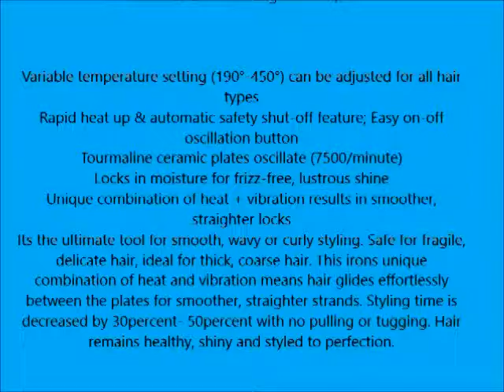VIBRAstrait Oscillating Flat Iron, 1 inch